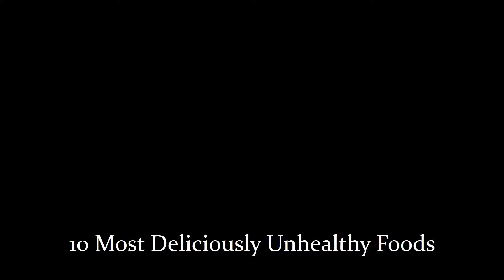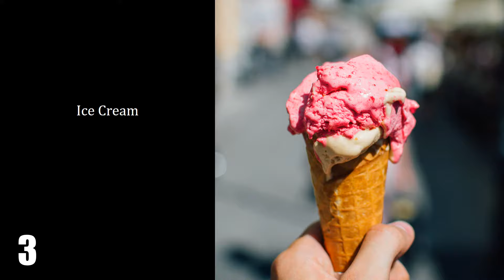10 Most Deliciously Unhealthy Foods You Probably Eat Every Day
Some foods nourish us, replenish our bodies with vitamins and minerals, protect us from disease, and make us feel better about our bodies; these are not those foods. Here is a list of 10 most deliciously unhealthy foods.

Coffee / Milkshakes
Burger
Salty Wafers
Ketchup
Hot Chocolate / Whipped Cream
Noodles
Chocolate
Ice Cream
Soft Drink
Fried Food

What is the number 1 healthiest food in the world?
What are the healthiest bad foods?
What are the 5 foods to never eat?
What is considered unhealthy food?